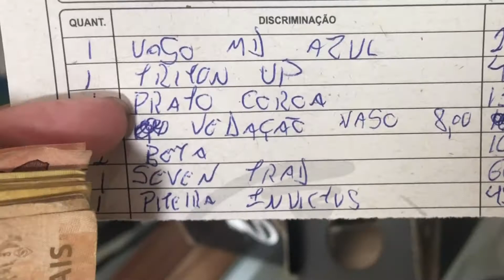Fui Buscar Meu Novo Narguilé,Mais Tive Um Imprevisto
Gostou?
Deixe sua opinião nos comentários sobre o vídeo que me ajuda muito!
Me segue no Instagram: Jorgetadeu.n